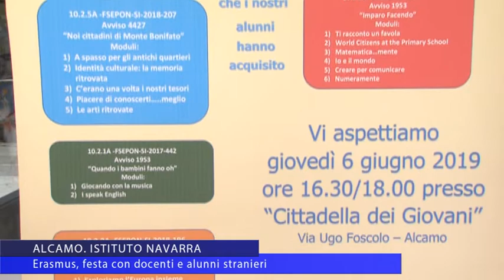Alcamo “Navarra” progetto Erasmus no a populismi e sovranismi.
Docenti e studenti polacchi e romeni, ospiti della Nino Navarra di Alcamo dove si conclude il progetto Erasmus. Dai giovani un appello all’Europa unita, senza frontiere e muri, e un forte no a populismi e sovranismi.